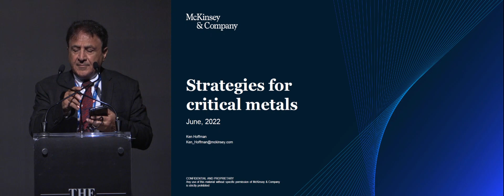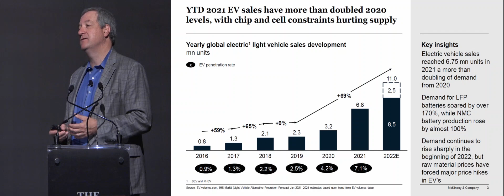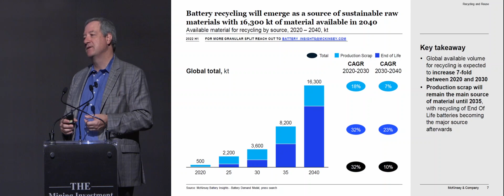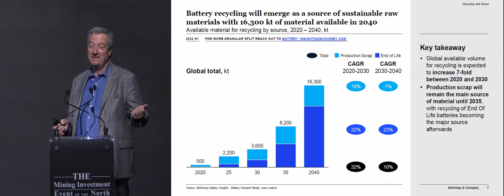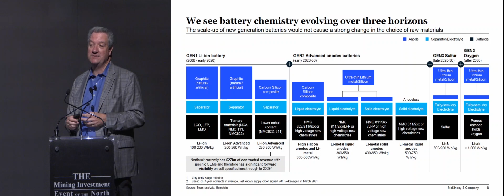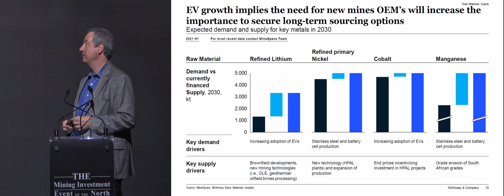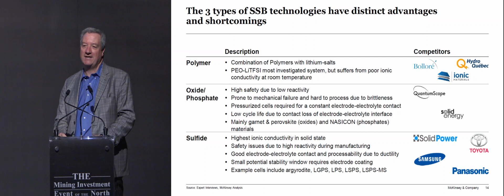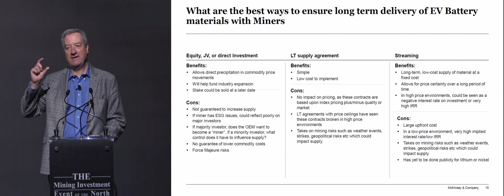Strategies for Critical Metals with Senior Expert at McKinsey & Company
Ken Hoffman, Senior Expert at McKinsey & Company provided at Keynote Presentation on Strategies for Critical Metals.